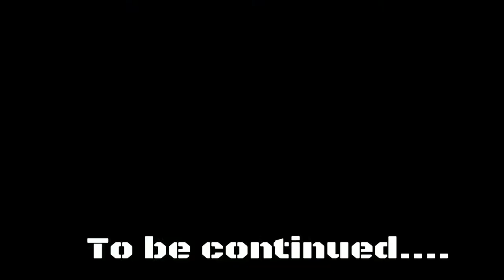DAYS GONE PS4 GAMEPLAY WALKTHROUGH (no commentary) PART 17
Days gone PS4 Days Gone Gameplay Walkthrough Part 17 of the Days Gone Full Game Story Campaign. This 2019 PS4 Days Gone Gameplay Walkthrough will feature all Full Game Storylines for Deacon, Sarah and Boozer. This Days Gone Gameplay Walkthrough includes Story Missions, Campaign Chapters, Single Player, Cinematics, Cut Scenes, Storylines, Collectibles, Characters, Trophies, Nero Intel, Radio Free Oregon, Tourism, Historical Markers, Herbology, DLC, Survival Mode and more until the Ending of the Single Player Story.